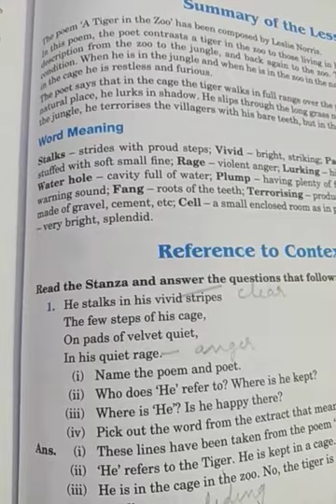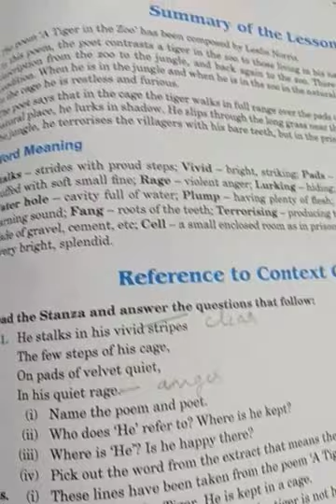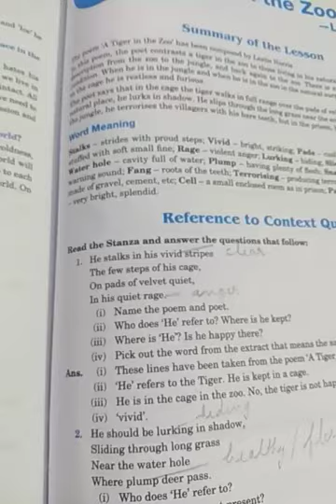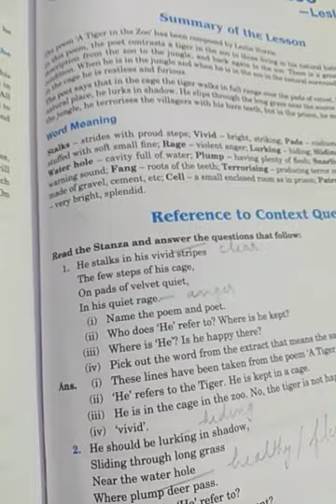Class 10 English Literature, Lesson. Poem. A Tiger In The Zoo. Topic. Explanation of the poem part1